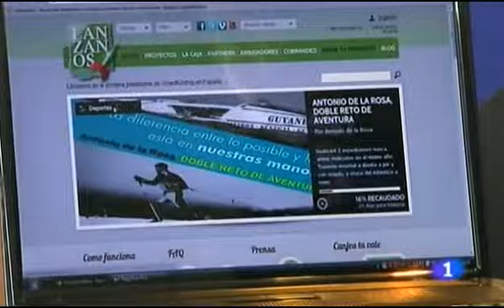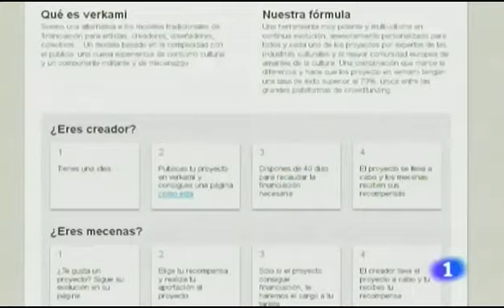Alternativas a la financiación tradicional: Crowfunding (Versión RTVE, 25/02/2014)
El Crowfunding se presenta como una nueva alternativas de financiación innovadora para Pymes, basado en la microfinanciación o financiación en masa. El crowdfunding es un sistema de financiación colectiva por el que una gran masa de público apoya con pequeñas aportaciones de capital la puesta en marcha de un proyecto.